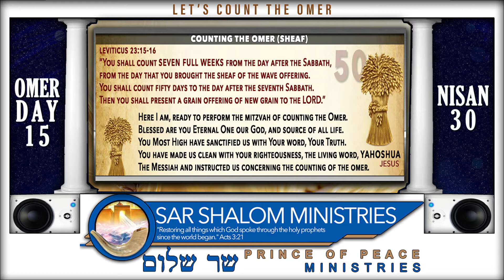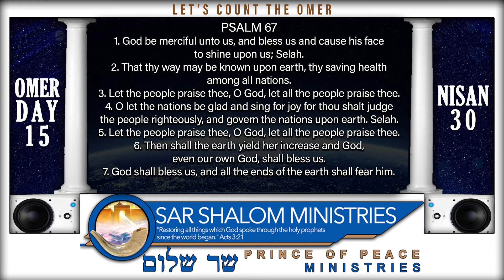Nisan 30, Starts DAY 15 of the COUNT UP TO PENTECOST, SHAVUOT(The Feast Of Weeks)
The sun has set on the 29th. It is now Nisan 30, DAY 15 Which are 2 Full Weeks, Plus 1 Day OF THE COUNT UP TO PENTECOST, SHAVUOT(The Feast Of Weeks)